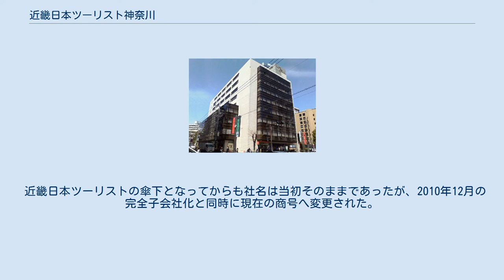近畿日本ツーリスト神奈川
二俣川駅旅行センター（横浜市旭区） 三ツ境駅旅行センター（横浜市瀬谷区） 株式会社近畿日本ツーリスト神奈川（きんきにっぽんツーリストかながわ）は、かつて神奈川県横浜市西区に本社を置いていた日本の旅行会社で、近畿日本ツーリストグループの一社である。
 相鉄グループの相鉄観光株式会社（そうてつかんこう）として設立されたが、初代の近畿日本ツーリスト（現：KNT-CTホールディングス）への株式譲渡を経て、社名の変更が行われている。
 1967年5月、相模鉄道（現：相鉄ホールディングス）の旅行部門として、相鉄観光株式会社の社名で設立された。
相模鉄道が株式の100%を保有する完全子会社であった。
 相鉄グループの再編に伴い、2004年12月に初代の近畿日本ツーリスト（現：KNT-CTホールディングス）が発行済み株式の90.0%を取得し、子会社化した。
近畿日本ツーリストは神奈川県中央部において店舗数が少なく、同地区を営業基盤とする相鉄観光を子会社化することにより、神奈川県での営業力の強化を図る目的があった。
 近畿日本ツーリストの傘下となってからも社名は当初そのままであったが、2010年12月の完全子会社化と同時に現在の商号へ変更された。
 個人向け店頭販売や団体旅行のほか、主催旅行として日帰りバスツアーを得意としているのが特徴である。